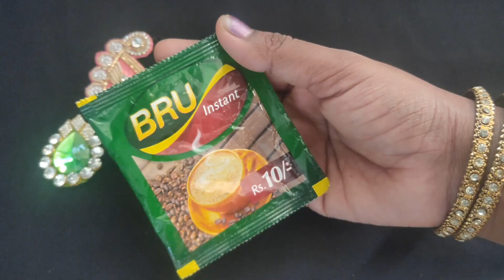இவ்வாறு செய்தால் நிமிடத்தில் கருமையான முகம் வெள்ளையாக மாறிவிடும் | Face Whitening Tips |Beauty Tips